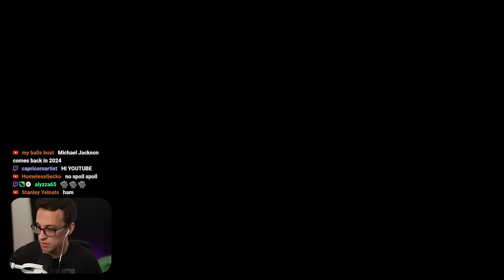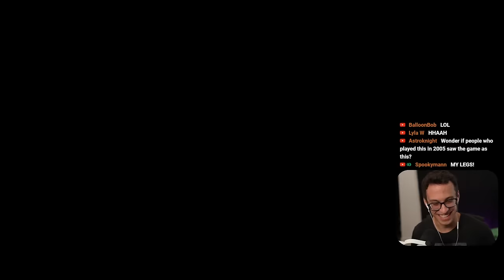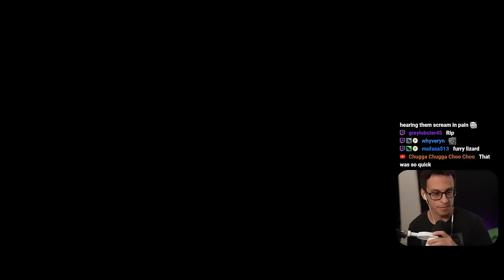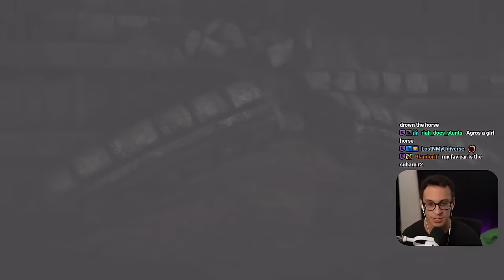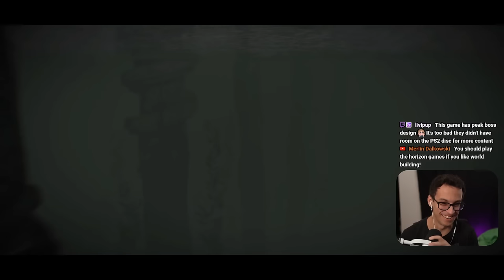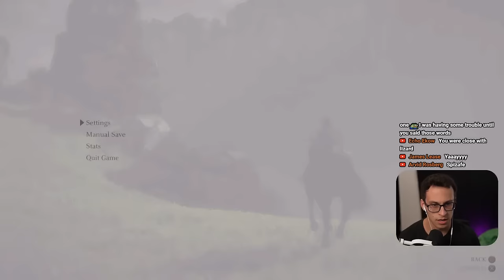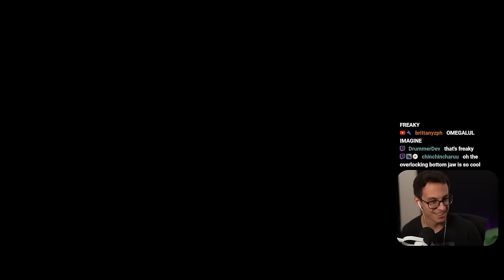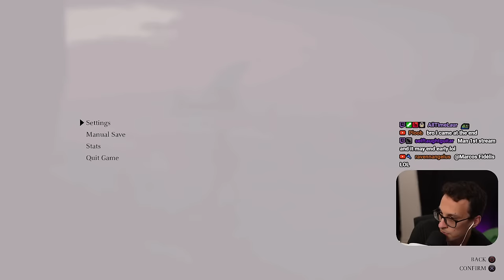Shadow of the Colossus, a First Playthrough